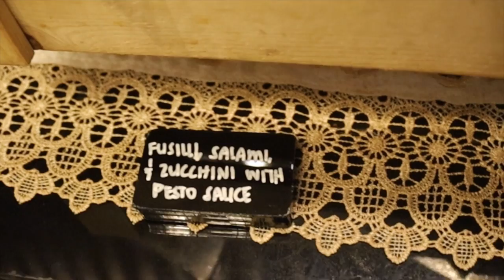What to See in CUCINA Buffet, Marco Polo Ortigas Hotel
Late Valentine Date with my luvs @liezelnunag here at CUCINA, Marco Polo Ortigal Manila Hotel. There are a lot of choices.

FYI: Beginning March 1st, graduates and their loved ones can look forward to a filling reward at Marco Polo Ortigas Manila's all-day restaurant. Located on Level 24, Cucina teat the Class 2020 with a complimentary meal when accompanied by four full-paying adults on their visit. To avail this promotion, the graduate must present proof of school identification or participation in their commencement ceremony. This offer is valid during lunch or dinner buffet service until end of July.

Raffle Question (Each correct answer will make you eligible for our quarterly raffle)- What POS did we show the Crabs?